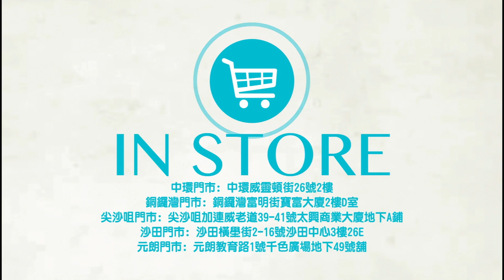Erica's Everyday Make up Tutorial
Almost all products can be found @